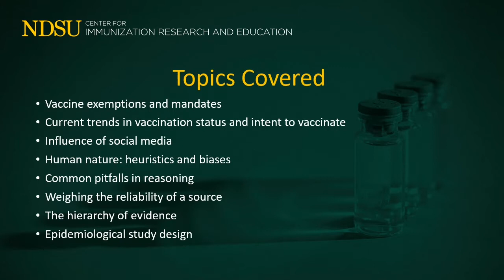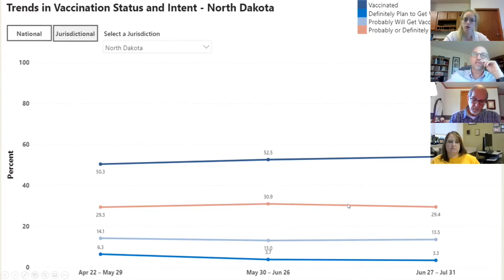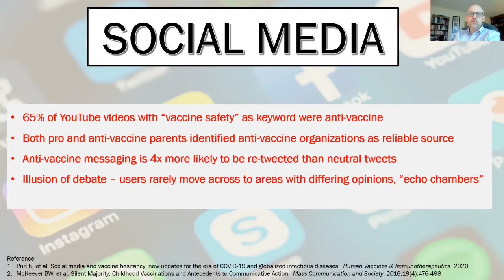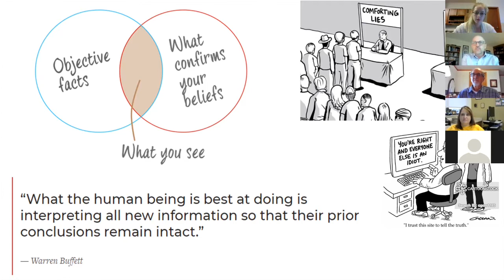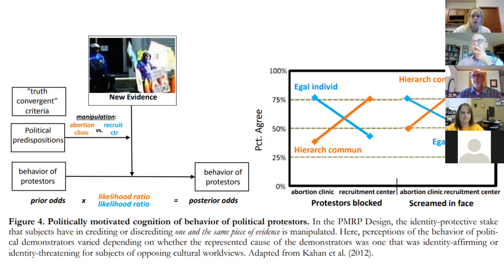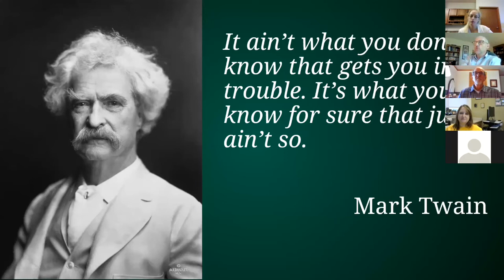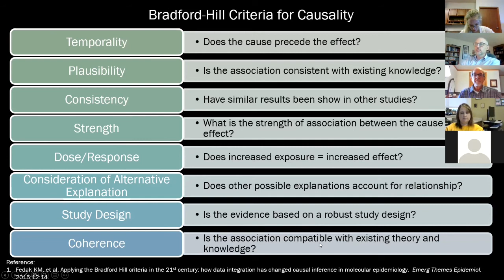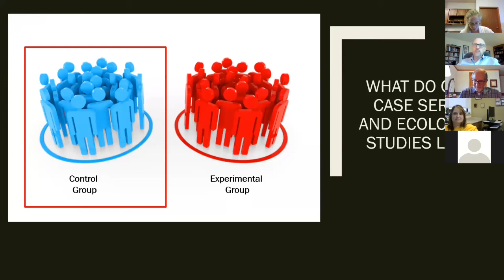(S010) Landscape of Vaccine Hesitancy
Dr. Paul Carson of the Center for Immunization Research and Education at NDSU explores the landscape of Covid vaccine hesitancy in the United States and covers:

- Vaccines exemptions and mandates
- Current trends in vaccination status and intent to vaccinate
- Human nature: heuristics and biases
- Common pitfalls in reasoning
- Weighing the reliability of a source
- The hierarchy of evidence
- Epidemiological study design

NOTES:
- Audio starts at 00:29. Click on 0:29 timestamp to jump ahead to the start of Dr. Carson's talk.
- This video was extracted from a training session on September 24, 2021. The information presented in the webinar is accurate at the time it was recorded.

- Test your comprehension with a quiz
- Earn 1.0 Certified in Public Health continuing education (recertification) credit
- Order a Certificate of Completion

INSTRUCTOR:

Dr. Paul Carson is a physician with  Board Certification in internal medicine and infectious diseases. With over 30 years of clinical practice and academic appointments, he is currently the Medical Director of the Center for Immunization Research and Education (CIRE) at North Dakota State University (NDSU). He also teaches in the NDSU public health graduate program.

We are providing his presentation with permission.